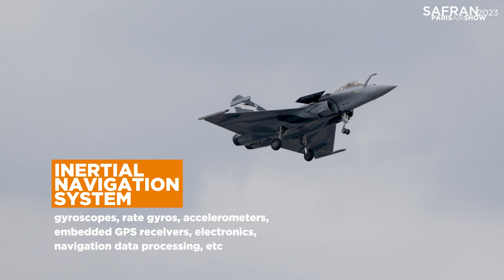The spectacular aerial demonstration of the Rafale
Dassault Aviation's fighter aircraft wowed the audience at the Le Bourget Airshow with impressive aerial maneuvers. Of course, Safran is on board: M88 engines, landing and braking system, and inertial navigation system.